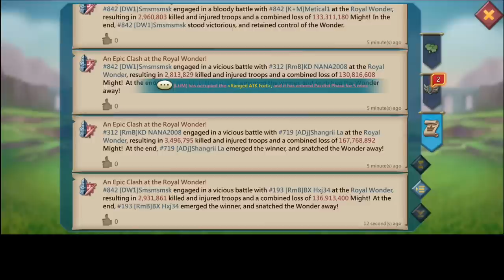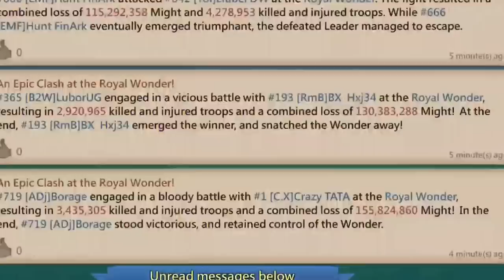GOD'S VS TITANS! - LIUBEI DW VS KING HAJ VS GW FENG GGG - EMPERORS & TITAN COMPS! - Lords Mobile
GOD'S VS TITANS! EMPEROR WAR

HUAWEI APPGALLERY
TO ENJOY SWEET DISCOUNTS